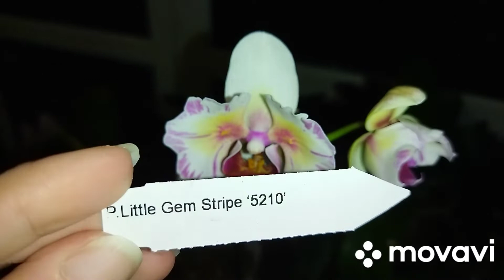Придумала новый сорт орхидей! Семенная коробочка зреет!Орхидеи Апрель 2021